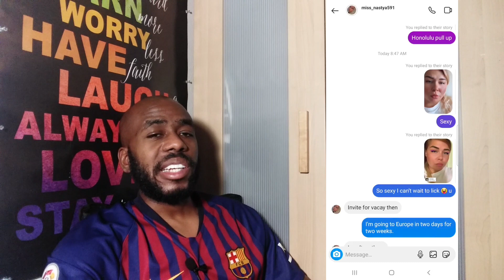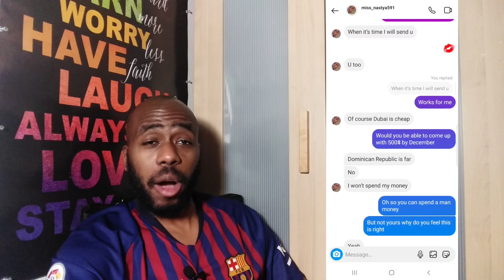SIMP CHRONICLES: EP. 1 | ALPHASINCERE BREAKDOWN!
WE LIT 🔥 ON IG GO FOLLOW ‼️